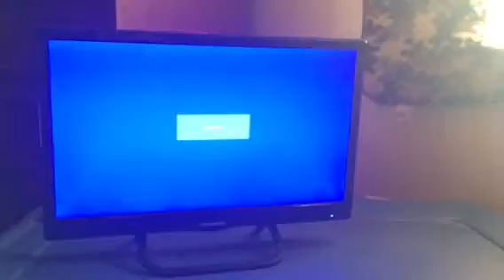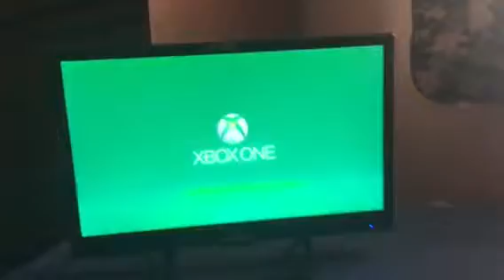Having some heating problems with my Xbox one dose any one know how to fix it let me know